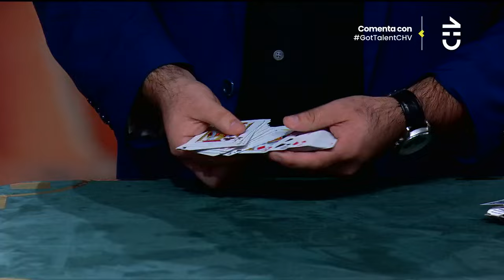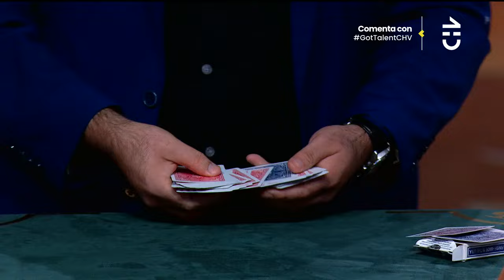Emanuel Sutter | Audiciones | Got Talent Chile 2024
Cientos de participantes buscarán convencer a cuatro jurados para ganar la temporada 2024 de Got Talent Chile: Antonio Vodanovic, Leonor Varela, Diana Bolocco y Francisco Reyes reclutarán a los mejores talentos del país.